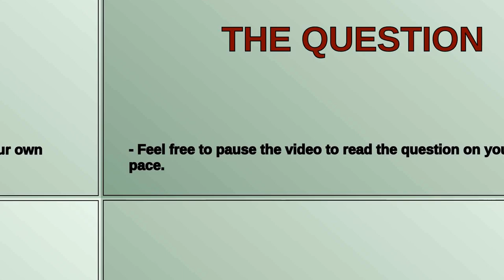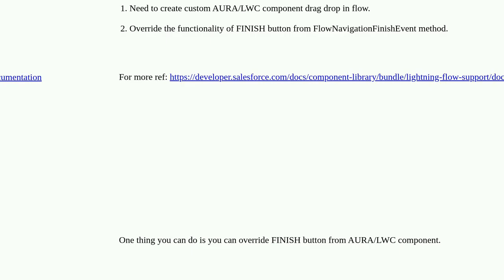List View button flow Redirect Url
A special thanks goes out to the community

  list-view visual-workflow list-button